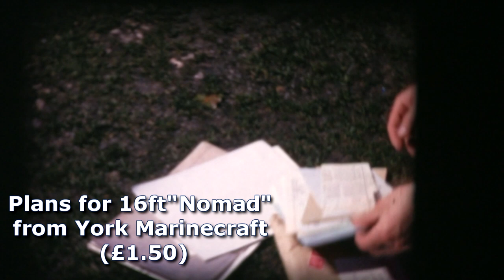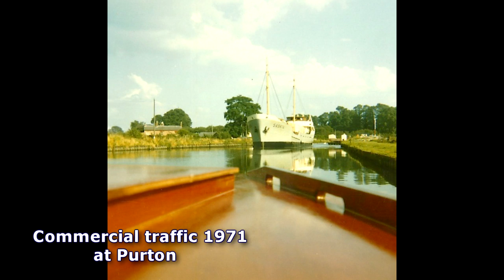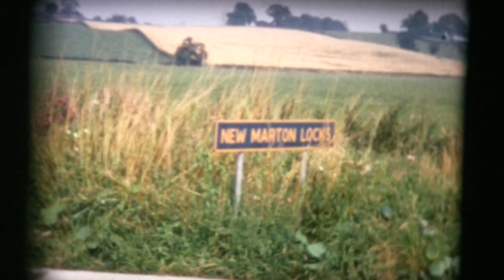Canal Cruiser DIY build in marine plywood 1970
In 1970 the only way I could afford a boat to cruise on the UK canal system was to build it myself.
"York Marinecraft" sold plans and selected timbers to build craft designed by Percy Blandford. I chose to build the 16ft "Nomad"after seeing various craft moored on different parts of the system, although each one of the had obviously turned out to be slighty different, and with some built slightly longer.
Local timber dealers were not prepared to sell marine ply direct to the public, but I was able to order the timber in instalments which suited my meagre budget.
The whole project was based on enthusiasm to explore the waterways, and with the woodworking skills of a 20 year old who had made one coffee table at school. I intended to film it in Standard 8mm at the same time, and had thought it would be easy.
It turned out to be a steep learning curve, but I did succeed.
My father built a steel trailer - literally in one weekend - once he realised it was going to float. A work colleague assisted with the welding- using new steel box section, indespension units and secondand hand mini rims (10inch). Whilst I built a trailer plate and lights from scrap timber plus lamps and 7 core cable.

The hull was built upside down on blocks set into my parents' lawn. Luckily, the highways department were building Cainscross roundabout at the time, and workers barrowed down an additional cement mix just before 5pm one Friday. This enabled me to construct and level the plinths, and to fix some offcuts of "Dexion" in the ground, and which would support a temporary cover over the boat as work proceeded. During a very cold winter scrap corrugated tin and sacking held back the snow - and there were moments of doubt whether I could achieve it. Sunday afternoons cutting and gluing timber listening to the "Navy Lark" on the radio certainly helped, and once the hull was turned over, I was able to complete the cabin complete with "Oroglas" windows in less than a month.
The 7.5 HP 2 stroke Mercury outboard was supplied by Pete Barton - CHELMAY MARINE of Cheltenham - who gave invaluable advice.
The final cost was about £100 for the hull and paintwork, £187 for the outboard, £75 for remote control and deck fittings and another £75 for second hand two burner grill, ropes, elsan toilet plus foam for beds and material from Gloucester market.
The first boating season was short, but I made a folding canopy the following spring, fitted a headlamp powered by a Blue Star car battery contained in an old wooden munition box. Interior lighting was from a Camping Gaz lantern and small 12v bulkhead lamp. A 7inch 12v Sony B&W TV followed as the ultimate accessory in year three, together with a "Raleigh Stowaway" folding bicycle to use when weekending single handed across the Leeds & Liverpool. (I still have the bike)
"Wild Rose" had a good turn of speed up the River Severn. Home moorings were on the Stroudwater Arm at Saul, and commercial craft were still using the Gloucester & Sharpness canal, with grain boats still travelling to Healings Mill at Tewkesbury.
The skills and safety training of bridge keepers and in particular of Gloucester lock keeper were far superior to what users are now likely to experience.
I have included a few shots of cruising in the early 1970s - in particular of a PONTOON conversion (name "BARCAROLLE") moving ahead of me towards Harecastle tunnel.

Original filmed on Russian "QUARTZ" fixed focus Standard 8mm camera.
Stills on Box camera and Russian SLR.

Look out for the (now demolished) former lock keepers cottages in the distance alongside Dudbridge lock (Stroudwater Navigation). They are visible in the shot looking over the upturned hull, and have been partly boarded up.